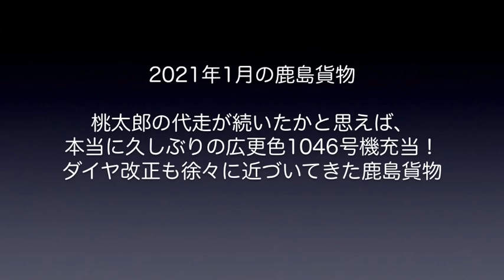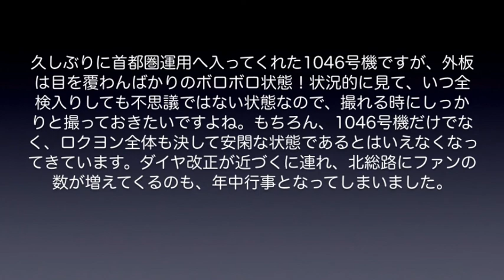【鹿島貨物】2021年1月動画レポート・久しぶりの広島更新色1046号機首都圏入り！ただ、桃太郎代走連発でイヤな予感もした鹿島貨物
2021年1月の鹿島貨物動画レポートです。やっとお正月気分が抜けたかと思いきや、東海道筋のEF64運用が1週間近くにわたる長期運休で大寸断！それでなくともダイヤ改正が近づくたびに、愛知ロクヨンの去就に関して様々な噂が乱れ飛ぶ状況なのに、こうした動きが頻発してしまうと、本当に心穏やかならざるものがありますよね。一方、ファンたちのそんな心配を後目に、月末になって本当に久しぶりの広島更新色1046号機が首都圏運用に充当されてきました。広更色機としては、ともに頑張ってきた1049号機が、昨年の全検入りで原色へと塗り替えられてしまい、最後の1輌となってしまっている1046号機・・・。他の1040番台のカマも（1042号機を除き）ほぼ塗り替えを完了している状況にある今、かなり厳しい外板コンディションの中を頑張り続けてくれています。いずれにしても、廃車にならなければそう長くないうちに大宮入場となるはずですので、ガンガン活躍してくれているうちに、しっかりと記録に残しておきたいものですよね。